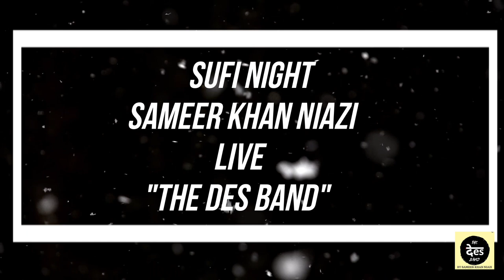SUFI SHOWREEL | DES BAND SAMEER KHAN NIAZI |LE-MERIDIEN DELHI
"Delhi Ratan Awardee Sameer Khan Niazi is a renowned Versatile Singer and Live Performer of Country who Belongs to the famous Rampur Sahaswan Gharana and fortunately the Great Grandson of India's first Padmabhushan Legendary Classical Vocalist Ustad Mushtaq Hussain Khan Sahab!!"

 "He has composed, penned and sang  many songs which has been released with India's top label music companies!!"

"This is a showreel of Sufi night where Sameer is performing and covering Live all the famous Sufi songs with his Desband".